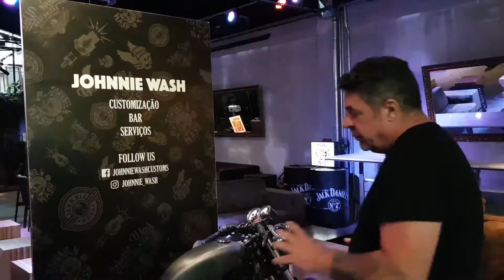Customização Triumph Bonneville T100 Modern Cafe Racer - Johnnie Wash - Parte 1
Entre na oficina e veja todo o processo de transformação de uma Triumph Bonneville T100  em uma cafe racer modernizada e exclusiva pelas mãos do customizador Ricardo Medrano e sua equipe da Johnnie Wash.